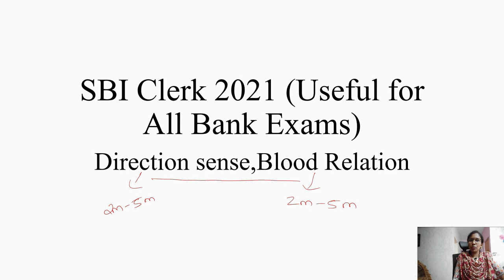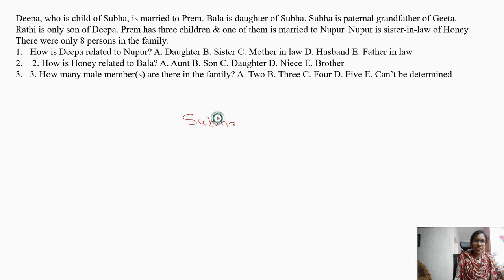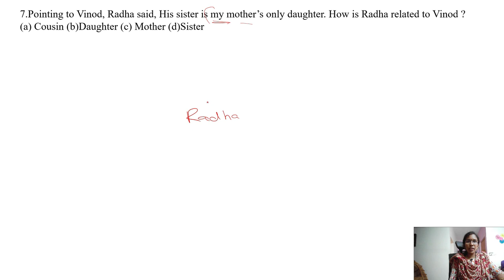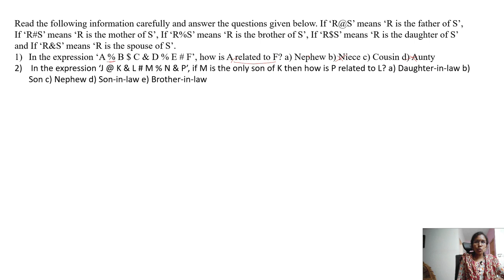SBI Clerk 2021 Preparation Day 9-Directions sense and Blood Relation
Any doubts related to paid practice pdf:
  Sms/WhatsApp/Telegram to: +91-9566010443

Payment amount:Rs.350 only
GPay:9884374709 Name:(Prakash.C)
or
Net banking:
Bank account details:
Name:Atchaya V
Bank:State bank of india (SBI)Madipakkam  chennai
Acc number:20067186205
Ifsc code:SBIN0005199

Note:While making payment please mention in description your
 “name-mobile number-P2C”
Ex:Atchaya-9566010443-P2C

After payment send screenshot to this number through  whatsapp/telegram:
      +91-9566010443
or mail the screenshot to :